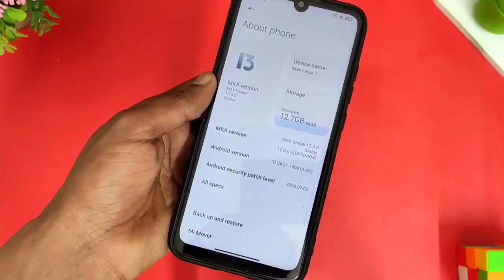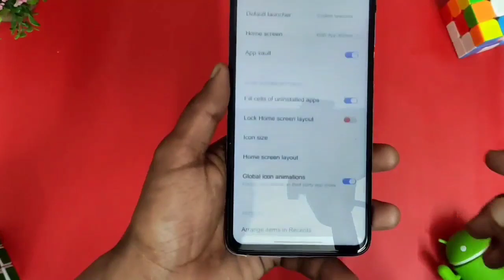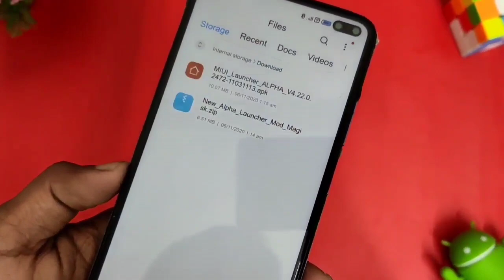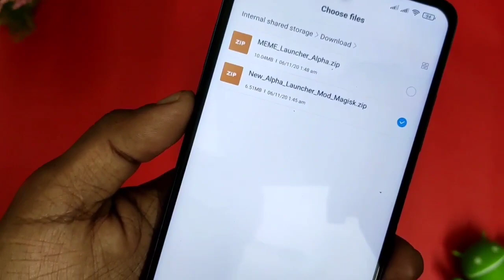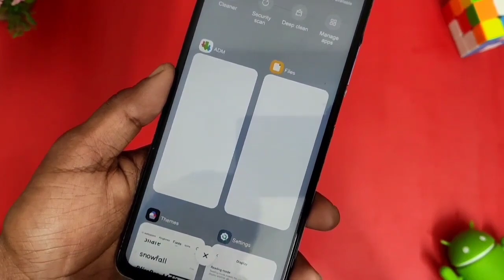Get iOS 14 recent menu for any Xiaomi, Redmi Poco & Mi Phone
Install Apple🍎 iOS Recent Menu On Any Xiaomi Phone | Get iOS 14 recent menu for any Xiaomi Redmi Poco & Mi Phone

Install Apple🍎 iOS Recent Menu On Any Xiaomi Phone

Download (Thanks to Serg sneg & Chapay)